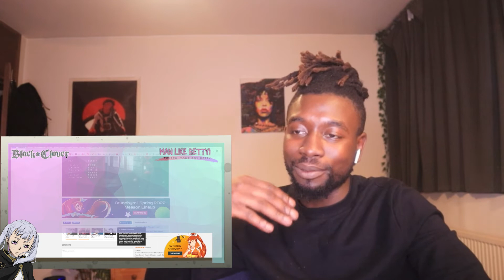Gaja is so COOL! 🔥🔥 - Black Clover Episodes 127 & 128 Reaction & Review!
This training arc is gonna be so fire!

Anime & Gaming Channel which covers everything anime and gaming!

Most active on twitch if you want to see more gaming content. Make sure to check that out!